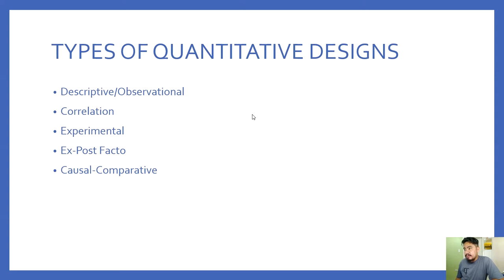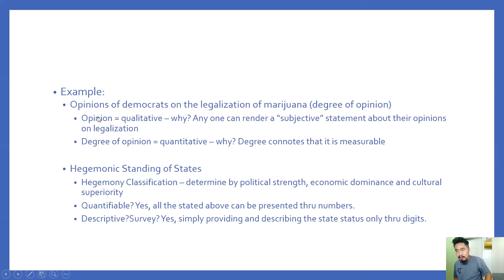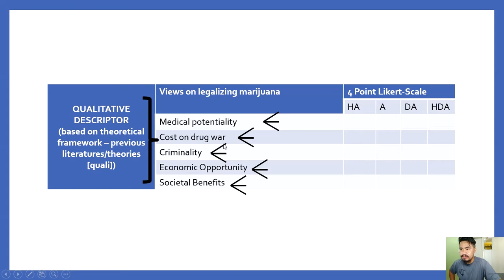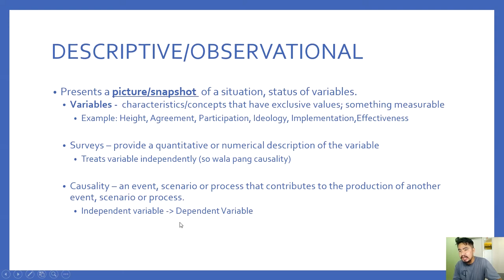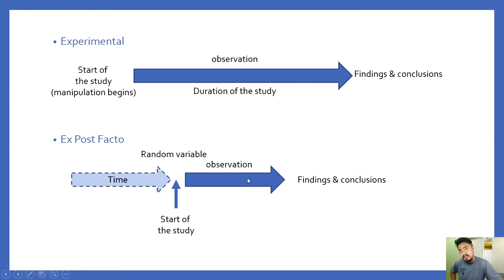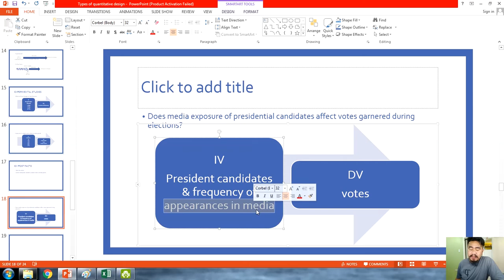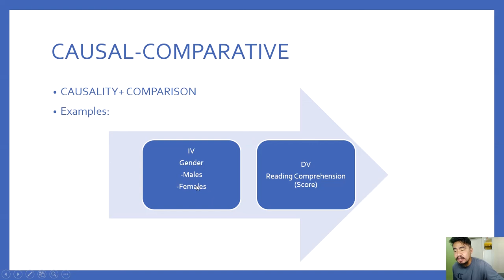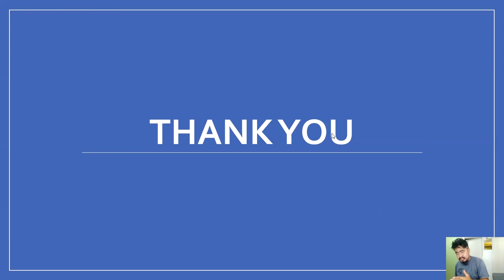Lecture 1 3 Quantitative Design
Quantitative Design
This video lecture presents the types of quantitative design.

This is intended for my online courses related to history, sociology, political science, globalization, and social science subjects in nature.

1. The views and opinions expressed in these videos do not necessarily reflect the official policy or position of any agency or my employer.

2.I do not claim any right over any of the graphics, images, songs used in this video.

3. All videos that I've uploaded are NOT monetized.